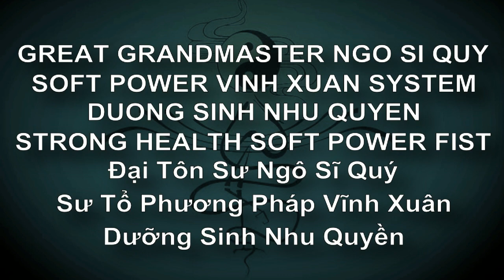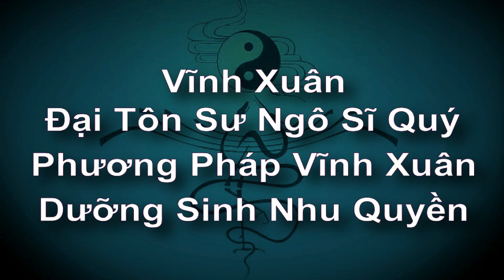DAI SIFU LE HOAI NAM FIVE FORMS QUYEN Đại Võ Sư Lê Hoài Nam Ngũ Hình Quyền Tổng Hợp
DAI SIFU LE HOAI NAM FIVE FORMS QUYEN
Đại Võ Sư Lê Hoài Nam Ngũ Hình Quyền Tổng Hợp
VINH XUAN GREAT GRANDMASTER NGO SI QUY
Vĩnh Xuân Đại Tôn Sư Ngô Sĩ Quý
GREAT GRANDMASTER NGO SI QUY
SOFT POWER VINH XUAN SYSTEM
DUONG SINH NHU QUYEN
STRONG HEALTH SOFT POWER FIST
Đại Tôn Sư Ngô Sĩ Quý
Sư Tổ Phương Pháp Vĩnh Xuân
Dưỡng Sinh Nhu Quyền